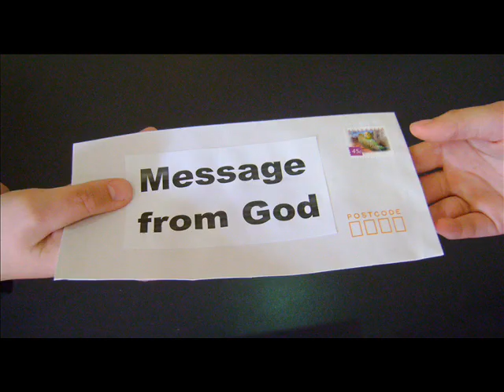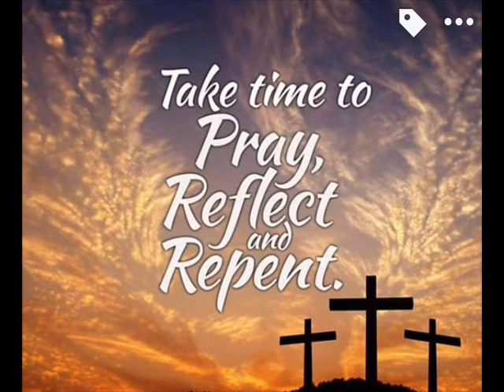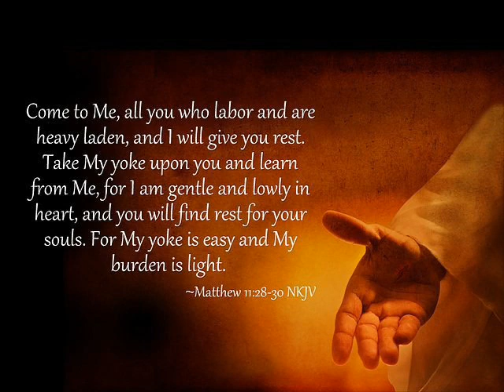Holy Love Message July 4th, 2019.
Independence Day

Once again, I (Maureen) see a Great Flame that I have come to know as the Heart of God the Father. He says: "My children, My Patriarchal Blessing* is the most complete blessing I can bestow upon earth. NEXT YEAR in preparation for this Blessing which is given on My Feast Day in August,** I will prepare souls by imparting My Blessing of Light to all present on the Feast of Divine Mercy.*** I am the Creator of all light. I desire to give souls special light into the state of their souls as to what they need to do to come closer to Me in preparation for My Patriarchal Blessing in August."

"As My Feast Day approaches THIS YEAR,. * I desire all souls pray to become vessels of grace in preparation for My Patriarchal Blessing. Be prepared to come closer to Me and to rid your hearts and your lives of all animosity - all iniquity - as you await this most powerful blessing. I await each one's arrival at the Field of Our United Hearts.

* To understand the significance of God the Father's Patriarchal Blessing please refer to the Messages of August 7, 18, 22, 23, 24 and October 9, 2017, August 11, 2018, as well as, July 2nd and 3rd 2019.  The Patriarchal Blessing has only been imparted four times to date - August 6, 2017, October 7, 2017, August 5, 2018, and April 28, 2019.
** August 2, 2020 - always the first Sunday in August.
*** April 19, 2020 - always the Sunday after Easter Sunday.
August 4, 2019 - Feast of God the Father and His Divine Will.
The Field of the United Hearts at the apparition site of Maranatha Spring and Shrine.
The law of the Lord is perfect, reviving the soul;
the testimony of the Lord is sure, making wise the simple;
the precepts of the Lord are right, rejoicing the heart;
the commandment of the Lord is pure, enlightening the eyes;
the fear of the Lord is clean, enduring for ever;
the ordinances of the Lord are true, and righteous altogether.
More to be desired are they than gold, even much fine gold;
sweeter also than honey and drippings of the honeycomb.
Moreover by them is thy servant warned; in keeping them there is great reward.
But who can discern his errors? Clear thou me from hidden faults.
Keep back thy servant also from presumptuous sins;
let them not have dominion over me!  Then I shall be blameless,
and innocent of great transgression.  Let the words of my mouth and the meditation of my heart
be acceptable in thy sight O Lord, my rock and my redeemer.

+ Scripture verses asked to be read by God the Father. (Please note: all Scripture given by Heaven refers to the Bible used by the visionary. Ignatius Press - Holy Bible - Revised Standard Version - Second Catholic Edition.)